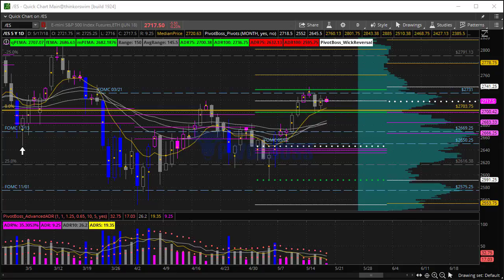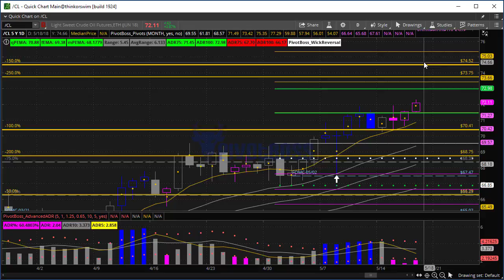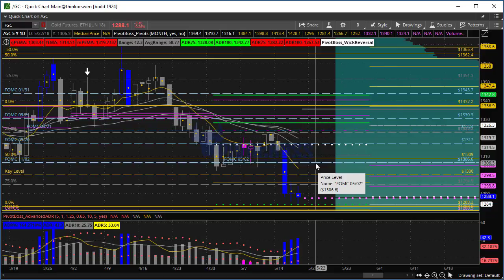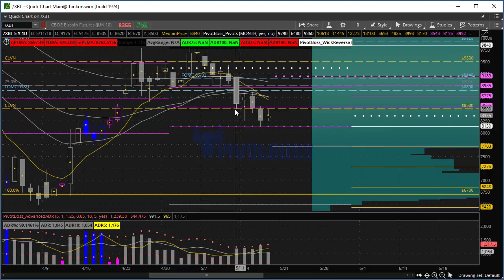PivotBoss Pre-Market Report 05.17.2018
PivotBoss Pre-Market Analysis for May 17, 2018, including key ranges and levels to watch for the upcoming day and week of trading for ES, NQ, Gold, Crude, and Bitcoin.